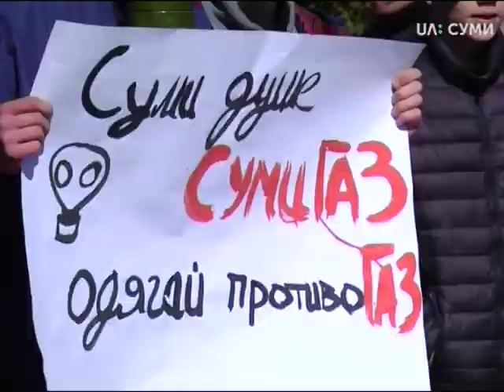Тема дня. Ремонт та повірка побутових лічильників ПАТ Сумигаз: чиїм коштом?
В "Темі дня" говоримо про те, за чий рахунок мають  обслуговуватися  лічильники споживачів ПАТ «Сумигаз». Гість студії – Євген Касьян, голова Сумського територіального відділення АМК України в Сумській області.